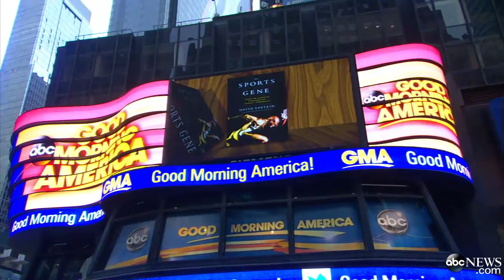'The Sports Gene': Author Tackles Controversial Aspect of Sports, Genes and Ethnicity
David Epstein discusses the findings in his book, "The Sports Gene," on "GMA."